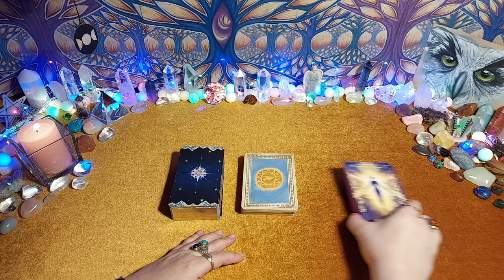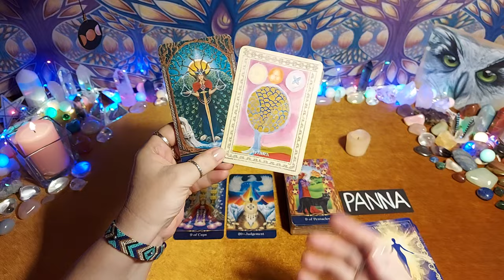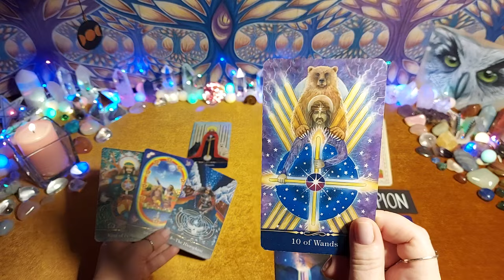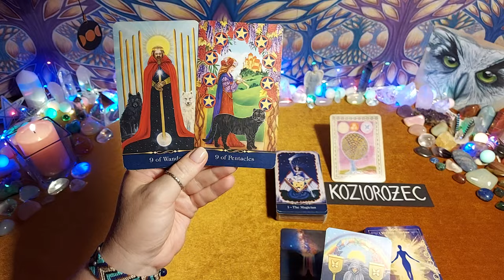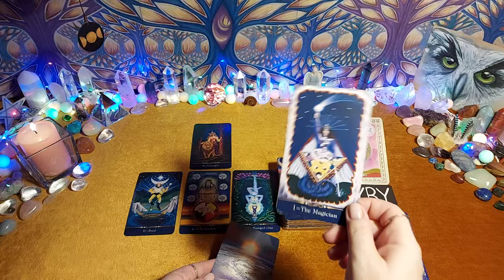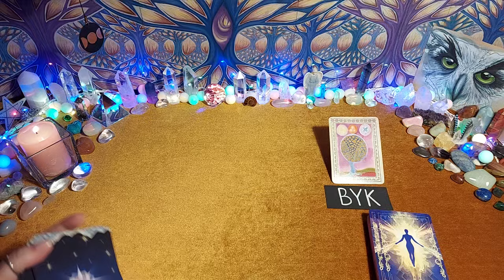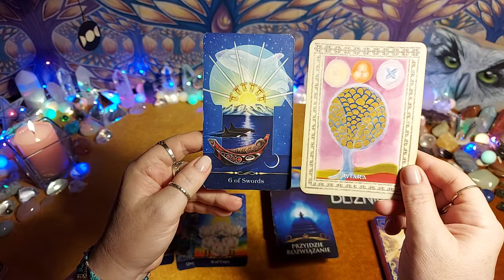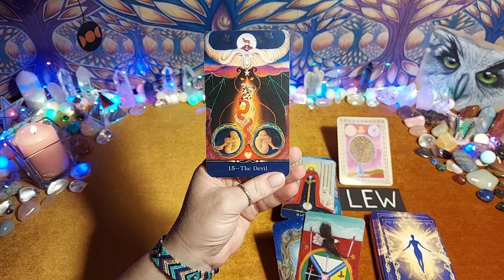Tarot Tygodniowy🔮26.08 - 01.09.2024😍 Wiara czyni cuda - tarot, czytanie tarota, horoskop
🌻 CZYTANIA INDYWIDUALNE 🔮

Zapraszam 🙏💗

Jeśli lubisz treści, które prezentuję na Tarot Esme i chcesz dać wyraz swojej wdzięczności, możesz postawić mi wirtualną kawkę:

Dziękuję💗

00:00:00 - 😇 Wstęp i Przesłanie anielskie
00:07:32 - ♍ Panna
00:16:36 - ♎ Waga
00:22:31 - ♏ Skorpion
00:28:22-  ♐ Strzelec
00:35:46 - ♑ Koziorożec
00:44:00 - ♒ Wodnik
00:52:17 - ♓ Ryby
00:58:33 - ♈ Baran
01:07:56 - ♉ Byk
01:15:12 - ♊ Bliźnięta
01:22:29 - ♋ Rak
01:28:57 - ♌ Lew